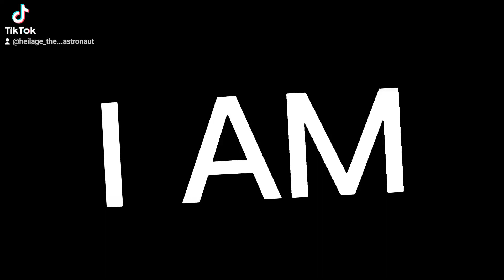i love this